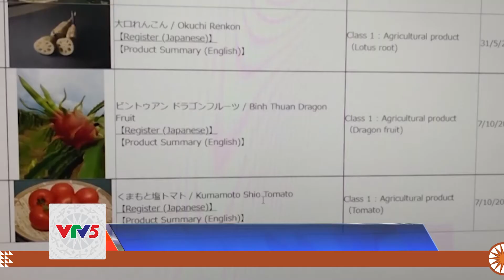THANH LONG BÌNH THUẬN VÀO THỊ TRƯỜNG NHẬT BẢN | VTV5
Đây là nông sản thứ hai của Việt Nam được bảo hộ chỉ dẫn địa lý tại xứ sở hoa Anh Đào, sau vải thiều Lục Ngạn. Đây cũng là cơ hội mới cho xuất khẩu thanh long vào thị trường nước này, đồng thời sẽ dễ dàng, thuận lợi chinh phục một số thị trường khó tính khác.